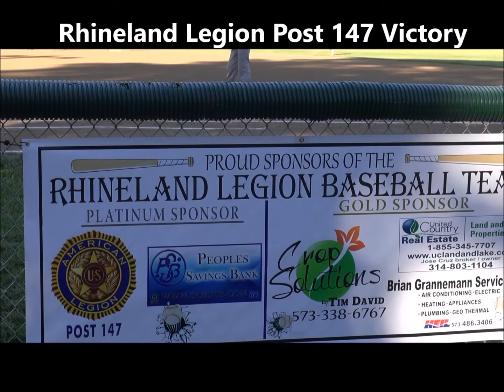Rhineland American Legion Post 147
Baseball Victory for Rhineland Legion Baseball